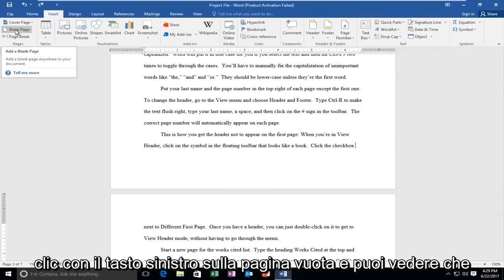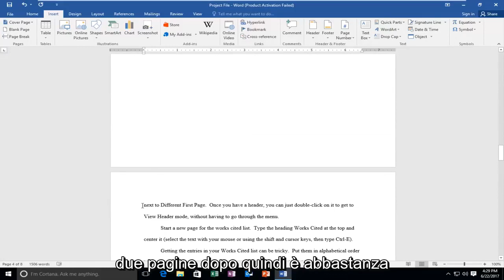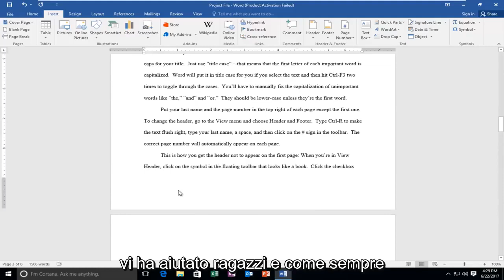Come Inserire Una Pagina Nuova Vuota in Microsoft Word Come Mettere Pagina Vuota Word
How To Add Blank Page In Microsoft Word-1.m4v ITALIAN